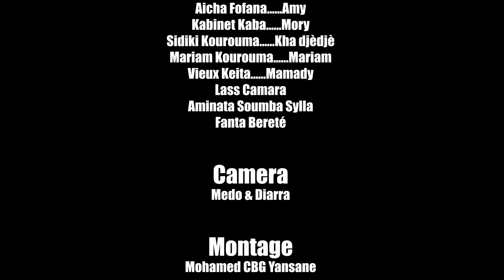N'FADEENMA TÉ N'KÈ TALA 106 VERSION MALINKE